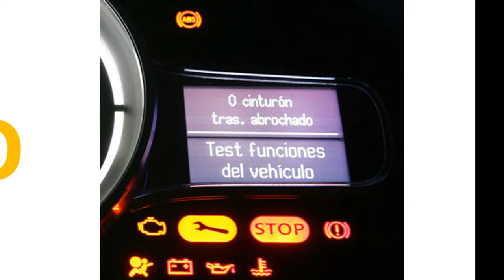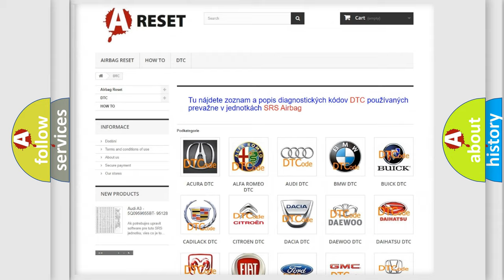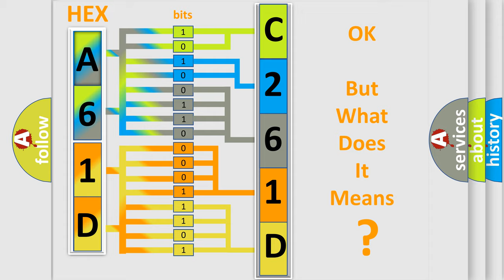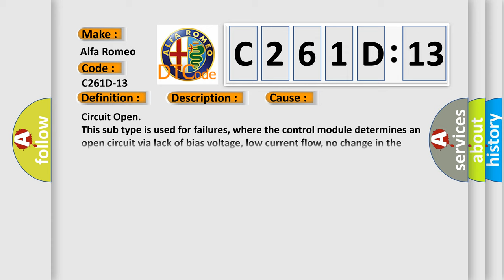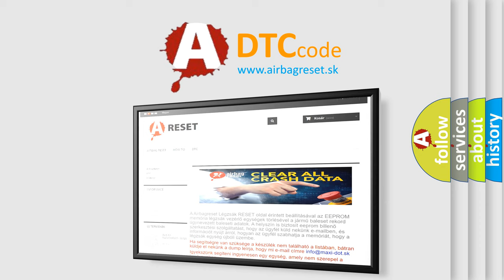DTC Alfa-Romeo C261D-13 Short Explanation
Contents:
0:21 Basic DTC analysis according to OBD2 protocol standard.
1:48 Insight into programming
2:58 A diagnostically understandable description of the Diagnostic Trouble Code
3:05 Basic error definition

Make:
Alfa Romeo
Code:
C261D-13
Definition:
Left Motor Phase U, V, W - Circuit Open
Description:
The TVM detects that one or more Left Torque Motor phase voltages are not within a specified range.
Failure Type:
Circuit Open